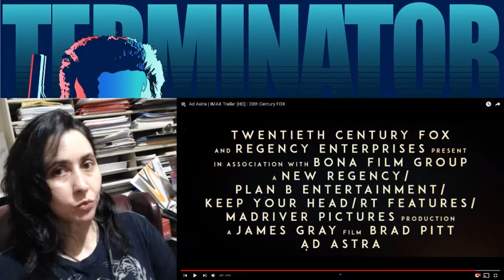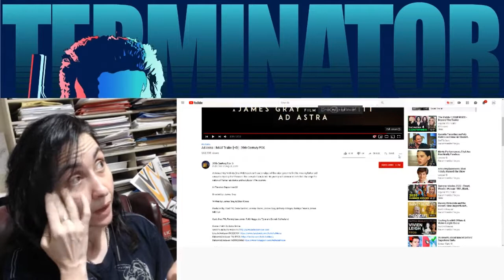Ad Astra Trailer | REACTION | Cyn's Corner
The looks like something that would be a great big-screen experience.

Trailer